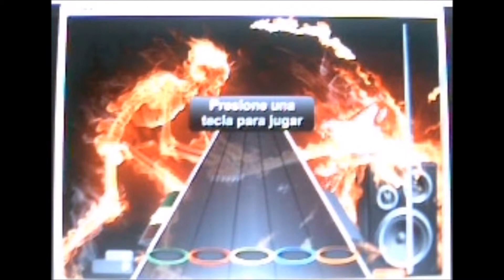GUITAR FLASH CUSTOM # 2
canciones jugadas :
perdon por no subirlo el domingo, el proximo  ya lo grabe y el domingo lo subo
FACEBOOK: LOS CHIRINUGOS LÓPEZ CARDOSO
YOUNOW: LOS CHIRINUGOS